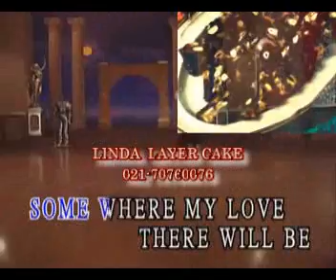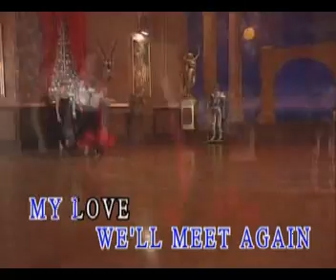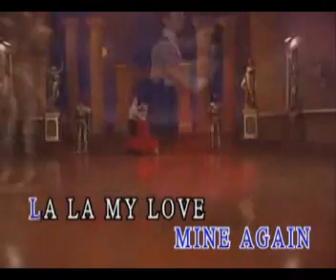06 Somewhere My Love - WALTZ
Somewhere My Love with Linda layer cake or contact ph:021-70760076.
Mad about Kueh Lapis
It's been a little past a week since I got home. Several cakes and many macarons later,
I found myself starting at 20 egg yolks in my refrigerator. With no ice cream maker,
Absolutely no desire to make creme brulee and the Lunar New Year just round the corner,
I settled on the most logical solution : KUE LAPIS LEGIT

Kueh (possible spelling variation: kuih, kway, kue) Lapis, also known as kek lapis,
kueh lapis legit, spek koek, spekkuk, is a traditional Indonesian layered spice cake,
baked with an insanely unhealthful amount of butter and egg yolks.
LINDA LAYER CAKE - KUE LAPIS LEGIT dengan JAPANESE CAKE STYLE - LINDA HAYASI